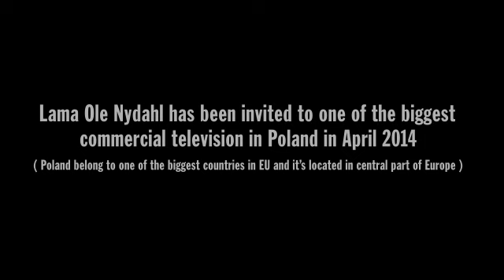Lama Ole Nydahl - Polish TV Interview - Eng Subtitles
This interview with Lama Ole Nydahl took place in April 2014 during his  short visit in Warsaw. Lama Ole gave a public lecture for three thousands attendances, and has been invited for several interviews during that time.